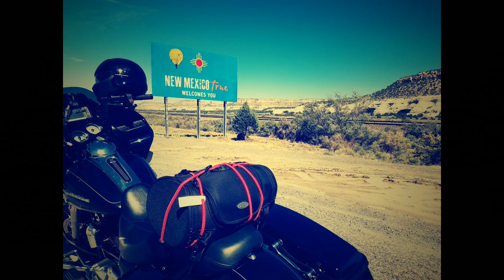Being a True Brother in a M.C. Black Dragon of Black Sabbath MC| - Redline Legendz /Life of A biker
We sit down with the biker legend, Black Dragon to pay our respects and learn from one of the best.
We talk brotherhood, Biker Boyz, and biker history.